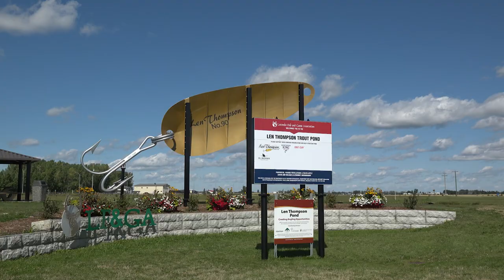FTWWTV S04E12 Spoon Feeding Pike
Wes fishes for monster northern pike along the Churchill River system at Black Bear Island Lodge with the Great-Granddaughter of Len Thompson and one lucky contest winner.